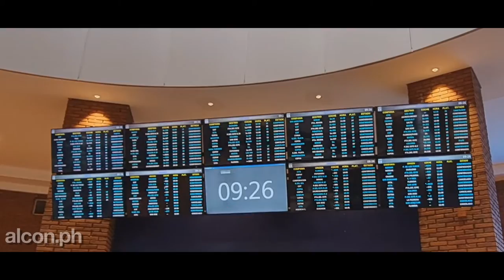En 1 minuto: visitamos el shopping y terminal Tres cruces - Montevideo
Hola, como estan todos!, soy alcon.ph y en este video recorrimos el shopping y terminal de omnibus Tres Cruces de Montevideo